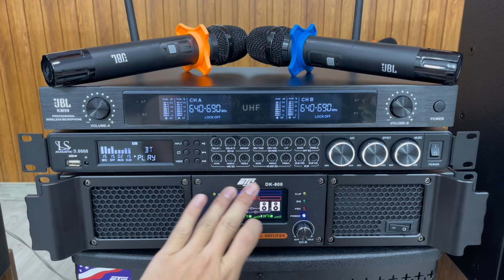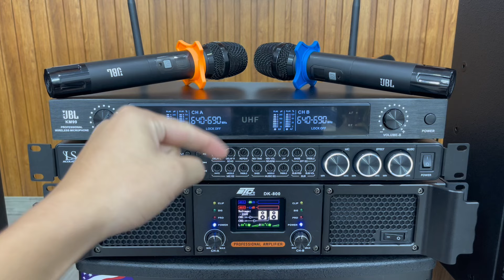Thanh lí combo gia đình phòng trà giá cực tốt , tiếng bao hay . Lh: 0969673336